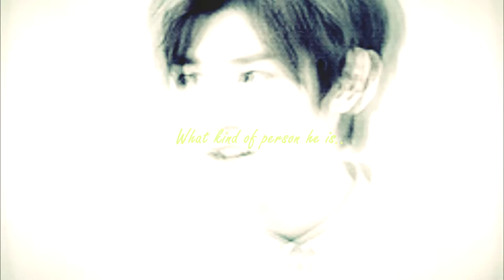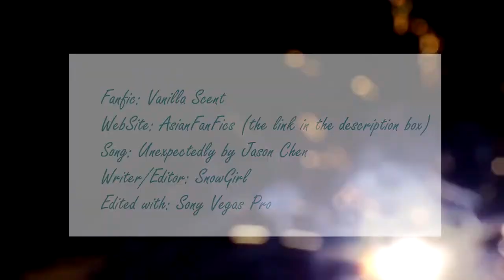{FanFic} Vanilla Scent Official Trailer 2016 [JungKook| Taeyong| Yooa]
Characters: Yooa, TaeYong, Jungkook, Halla